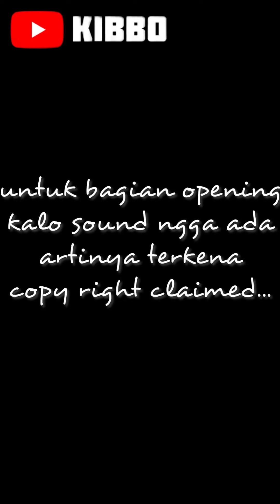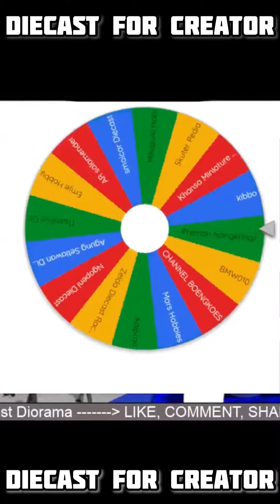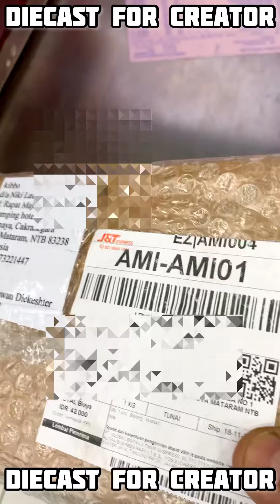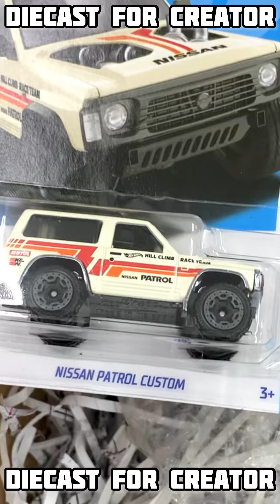Hot Wheels Hunting Matchbox and Majorette I BONUS CLIP: Dapat Hadiah GIVEAWAY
It's My Lucky Day. Thank You For These Amazing Gift. Highly Appreciated And Thank You So Much To D4C. Thank You And We Are Together - Together We Are Stronger. Please Check This Channel On Below.

Credit:
Musician: ASHUTOSH

hot wheels
hunting hot wheels
hunting hot wheels terbaru
hunting hot wheels ketemu hot item new
hunting hot wheels ketemu hot item viral